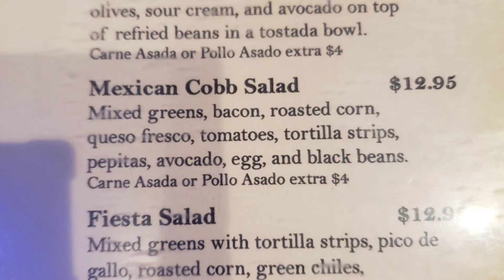Hacienda Mexican Grill Restaurant | Pacifico Grande | Enchiladas Del Mar | Carne Asada Salad Bowl